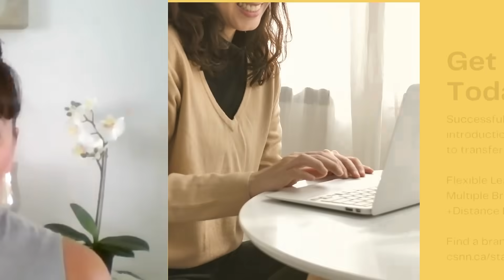Fundamentals of Nutrition - Brief Look at the CSNN Natural Nutrition Program Curriculum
Knowledge is power! Here is a look into our Fundamentals of Nutrition courses (Parts 1 and 2) to give you a sneak peek on what you will learn. These courses make up the Introduction to Natural Nutrition Certificate.  Successful completion of the introduction certificate can be transferred to the full program. Find a branch and learn more about how you can get started!

CSNN has multiple branches across Canada + Distance Education. Flexible Learning Formats include: Live Online, In-Class, Hybrid, and Self-Study Online. Visit csnn.ca to learn more.